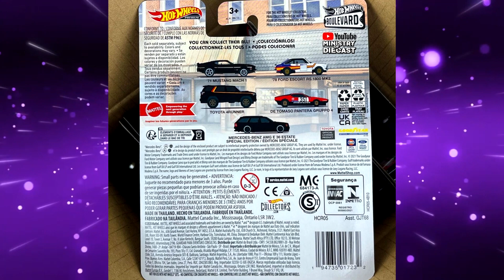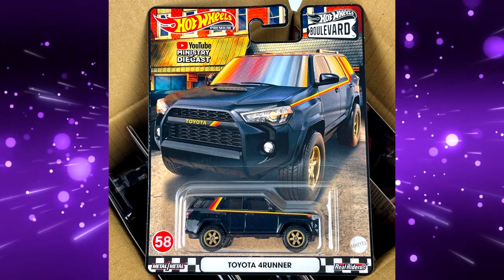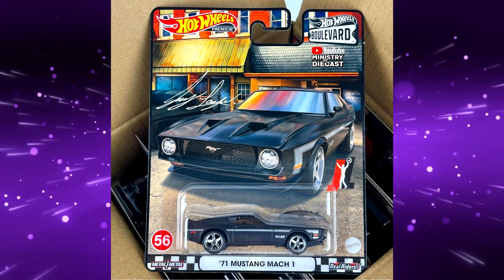NOVIDADES HOT WHEELS 2022 E 2023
FALA GALERA NESSE VIDEO EU TRAGO MAIS UMAS NOVIDADES DOS INCRIVEIS HOT WHEELS 2022 E 2023